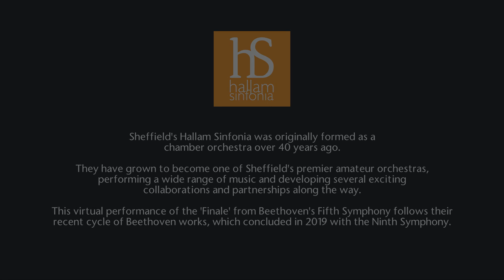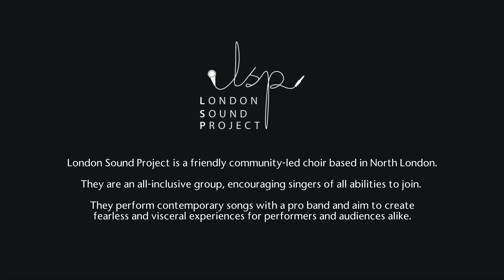Concert 09 | Making Music Virtual Concert Series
Welcome to the ninth Making Music Virtual Concert! With many leisure-time music groups unable to meet together or perform as usual during the COVID-19 pandemic, we’re thrilled to be able to digitally showcase and celebrate virtual performances by our groups from across the UK.

This week's concert features:
00:00 - Concert Start
00:13 - Havering Singers (‘Loch Lomond’ - Traditional, arr. Jonathan Rathbone)
03:44 - Welcome from Rob Guest (Trustee, Making Music)
06:58 - The Film Orchestra (’Themes from Edward Scissorhands’ - Danny Elfman)
09:13 - Mosaic Chamber Choir (’The Seal Lullaby’ - Eric Whitacre)
14:42 - Hallam Sinfonia (‘Finale from Beethoven Fifth Symphony’ - Ludwig van Beethoven)
24:02 - Forth Valley Chorus ('Mairi's Wedding/Dei'l Among the Tailors’ - Traditional, arr. David Sangster)
28:36 - Martlesham Brass (‘Men of Harlech’ - Traditional, arr. Gordon Langford)
32:20 - Cantiunculae (’Set Me as a Seal’ - Renee Clausen)
35:19 - Woodley Concert Band (’Thank You For The Music’ - ABBA)
40:15 - London Sound Project (‘Midnight Moon’ - Oh Wonder)
44:33 - Closing Remarks from Rob Guest

Making Music are the UK association for leisure-time music, with over 3,700 member groups, representing around 200,000 hobby musicians, of all ages, abilities and musical interests. We support members with practical services and resources, artistic opportunities (such as this one!), and a collective voice. To find out more about membership or how to submit a performance for a future concert

Series Digital Producer: Peter Baumann